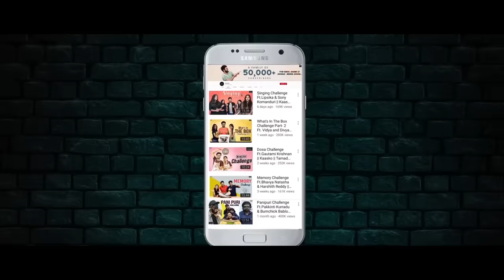Full Mandi Challenge || Ft. Wirally || Mandi@36 || Kaasko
Hey Guys! Are you a Mandi Lover? Then you should definitely watch this Mandi Challenge, and see how team Wirally had their turn! You'll love it!

Host : Nikhil Vijayendra Simha
Participants : Sai Somayajulu, Shiva , Shoban & Jaiyetri Makana
Cinematography : Seshi kiran , Bhanu , Anvesh
Editor : Krishna Karthik, Kumba Shivakumar
Publicity Designer : Durga Sai
Assisted By : Chaitanya Varma

Venue : MANDI@36 Arabian Kitchen
Check out the food here guys it's amazing! Instagram